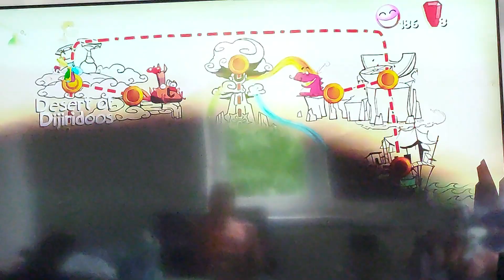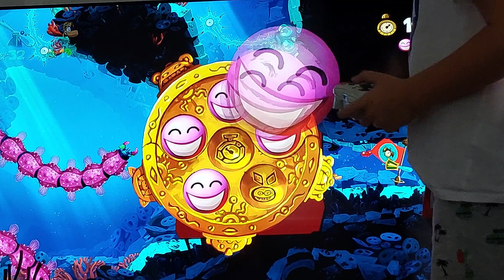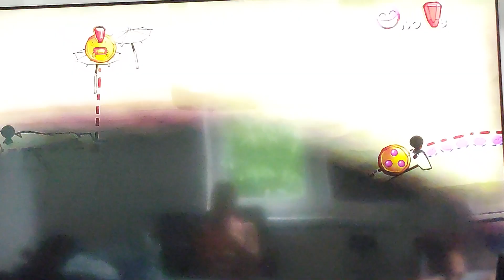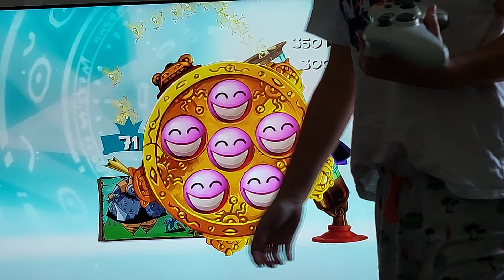zagrajmy w raymanorigins jesteśmy mistrzami czasówek